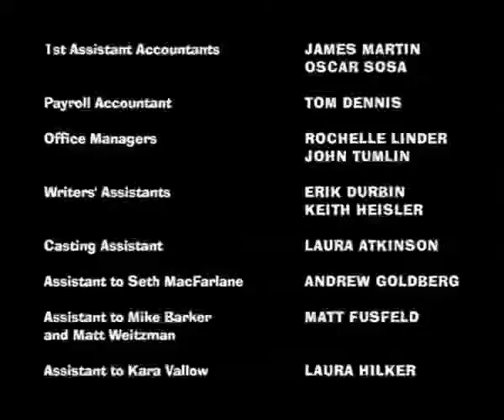American Dad! Star Trek (2005) End Credits